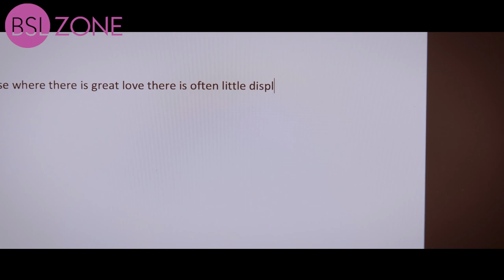LGBT+ In Media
Hello. I'm Garratty. Teresa Garratty.  That was a cool intro. Anyway, I'm a LGBT+ filmmaker who's recently released a LGBT+ short film on BSL Zone.  In this video, I'll be talking about LGBT+ representation in media, particularly with deaf people; how I try to use my work to improve representation for deaf LGBT+ people.